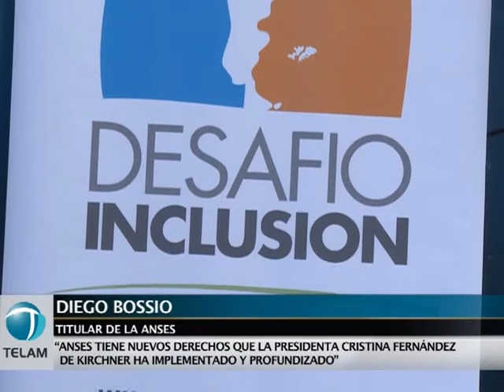Bossio: "La gente necesita que el Estado esté presente"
El titular de la Anses, Diego Bossio, consideró que "la gente necesita que el Estado esté presente y por eso se acerca a los barrios", al visitar el móvil de ese organismo en el que la comunidad de la villa 31 realiza distintos trámites para recibir beneficios sociales.

"La reacción de la gente es muy buena", dijo el funcionario que precisó que "llegan con entusiasmo y con ganas de que el Estado ejerza la protección social".

En la villa 31, un camión de la Anses equipado con cuatro computadoras atendió a los vecinos que se inscribieron para recibir la Asignación Universal por Hijo, para Embarazadas y el Plan de Inclusión Jubilatoria.

En el lugar estaban presentes militantes de la agrupación "La Cámpora" y su titular, el subsecretario para la Reforma Institucional y Fortalecimiento de la Democracia Andrés larroque, afirmó que la acción del Anses se inscribe en "la concepción de un Estado activo, un Estado inclusivo".

Bossio recordó que el organismo que preside llegó también a "todos los puntos del país, como Tucumán, Humahuaca y el sur" al señalar que "la Anses tiene nuevos derechos que Cristina Fernández de Kirchner ha lanzado e implementado".